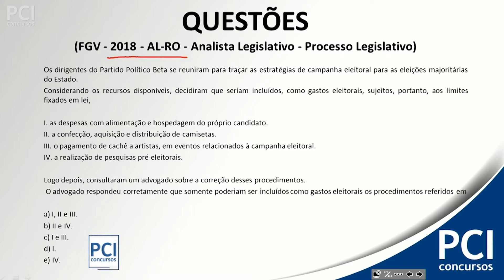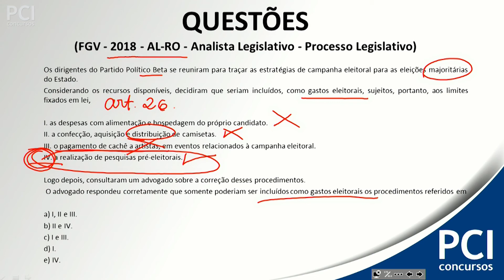Questão 159 - Direito Eleitoral